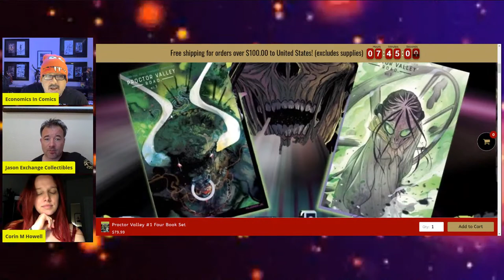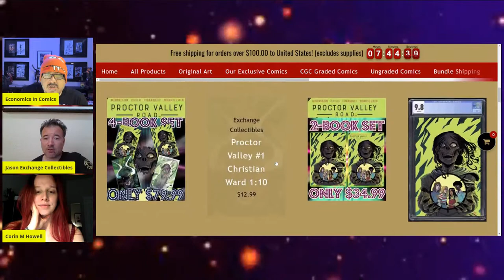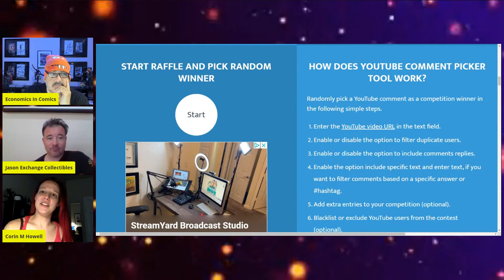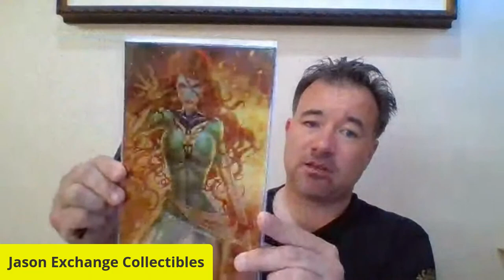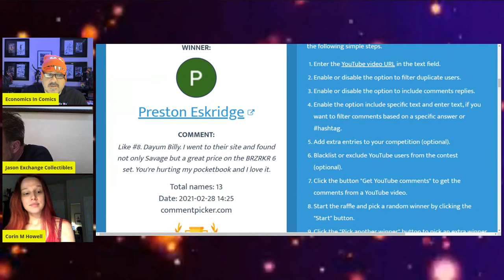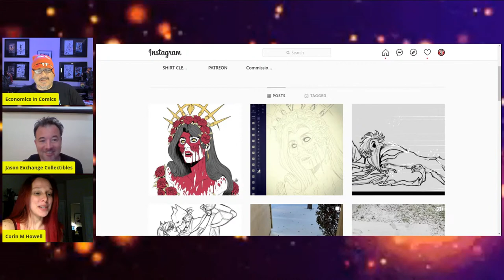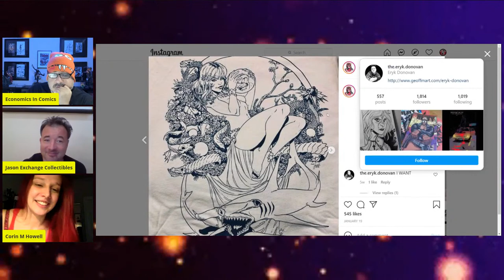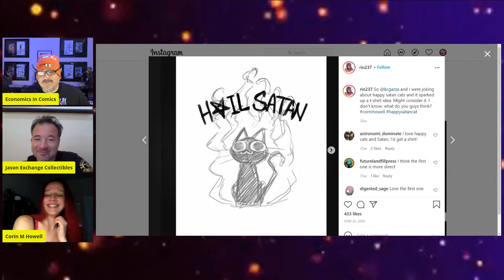Proctor Valley Road #1 Exclusive Comic Book Variants LIVE With Corin Howell Exchange Collectibles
To purchase go to Exchange Collectibles located in Nevada.

BCW SUPPLIES.

Exchange Collectibles located in Nevada.
Comic Kingdom Of Canada located in Canada.
Coffin Comics located in Arizona.
Brogan's Heroes Comics & Collectibles located in Missouri.
South Side Comics located in Pennsylvania.
Underground Grading located in Arizona.
The One Stop Shop located in Massachusetts.
Hanahan Comics located in South Carolina.
The Outer Limits Boro located in Tennessee.
Collectors Choice Comics located in Arizona.
Major Payne's Comic Compound located in California.
Gravity Comix located in New York.
Comic Connection located in Maine.
Pharcyde Comics located in Canada.
Outcast Comics located in Indiana.
Brainy Comics located in Texas.
Planet Comics located in South Carolina.
Lab Comics located in Virginia.
State Of Comics & Collectibles located in Michigan.
Locked & Loaded Comics located in Ohio.